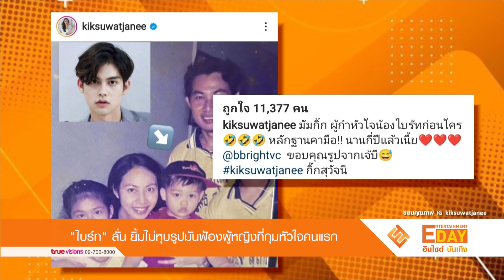"ไบร์ท" ลั่น!! ยิ้มไม่หุบรูปมันฟ้องผู้หญิงที่กุมหัวใจคนแรก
Entertainment Day_221065

ถึงกับยิ้มไม่หุบเมื่อนักแสดงรุ่นพี่อย่าง กิ๊ก สุวัจนี ที่ออกมาโพสต์รูปภาพอุ้มไบรท์ตอนเด็ก พร้อมคอมเมนต์  ทำเอาคุณแม่อึ้งเรียกเราดู  ต้องยกมือยอมแพ้กันเลยสำหรับสาวๆ ของ หนุ่ม ไบร์ท วชิรวิชญ์   แต่สาวๆ อย่าเพิ่งยอมแพ้เพราะเจ้าตัวได้เอ่ยว่าไม่นานนี้ จะมีคอนเสิร์ตพร้อมคู่จิ้นที่จะกลับมาให้ฟินกันยกใหญ่อีกรอบในเร็วๆ นี้เตรียมตัวรอกันได้เลย...